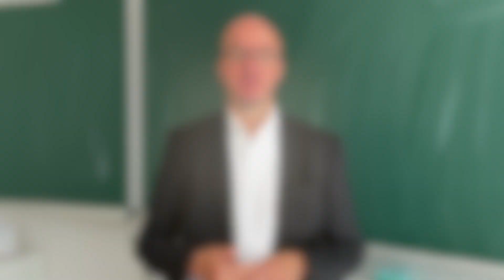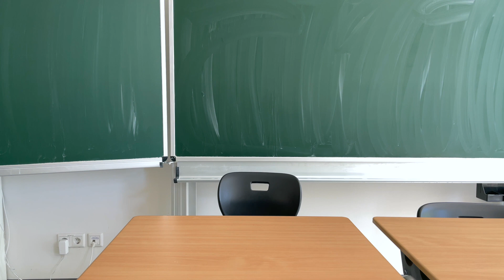3B - Bei Bischof Bilz - Folge 13: Anstrengung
In der aktuellen Ausgabe von 3B spricht Landesbischof Tobias Bilz über den Umgang mit Anstrengungen. Davon gibt es gegenwärtig reichlich - wie er damit umgeht und welche Empfehlungen er für Sie hat, erfahren Sie in diesem Video